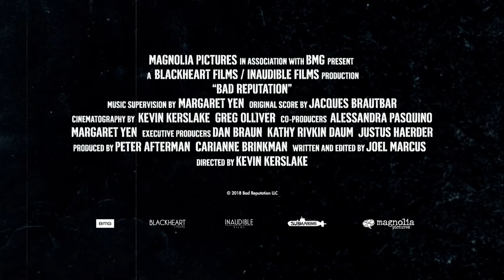Bad Reputation - Trailer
Joan Jett is so much more than “I Love Rock ’n’ Roll.” It’s true, she became mega-famous from the number-one hit, and that fame intensified with the music video’s endless play on MTV. But that staple of popularity can’t properly define a musician. Jett put her hard work in long before the fame, ripping it up onstage as the backbone of the hard-rock legends The Runaways, influencing many musicians—both her cohort of punk rockers and generations of younger bands—with her no-bullshit style. Bad Reputation gives
 you a wild ride as Jett and her close friends tell you how it really was in the burgeoning ’70s punk scene, and their interviews are laced with amazing archival footage. The theme is clear: even though people tried to define Jett and keep her stuck to one hit, she never compromised. She will kick your ass, and you’ll love her all the more for it.

In theaters and on demand September 28th.